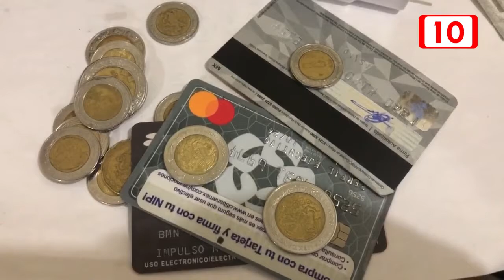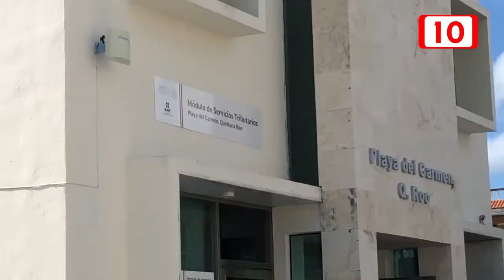Conciencia económica para enfrentar la reforma fiscal